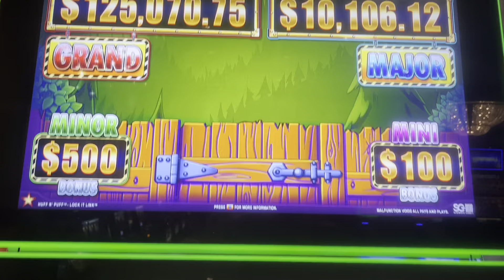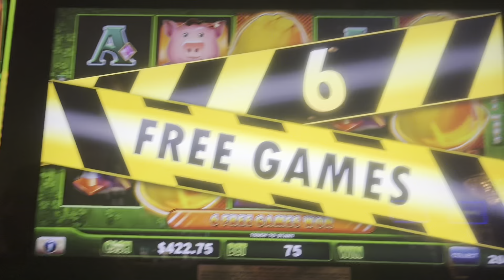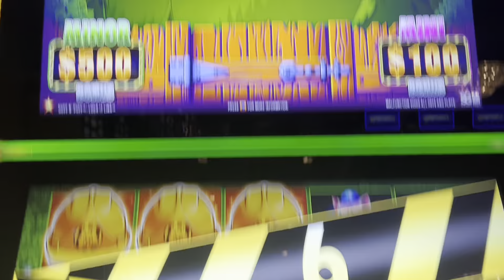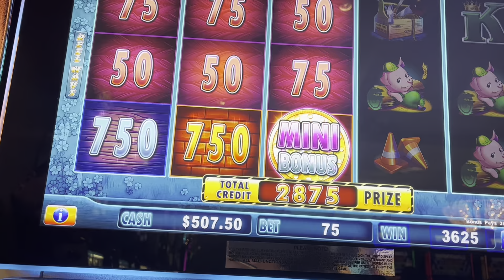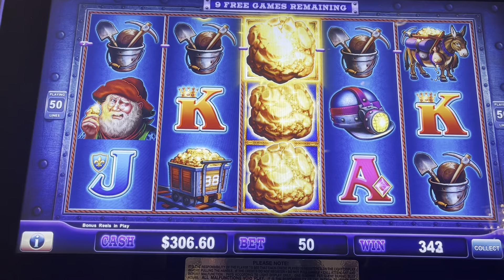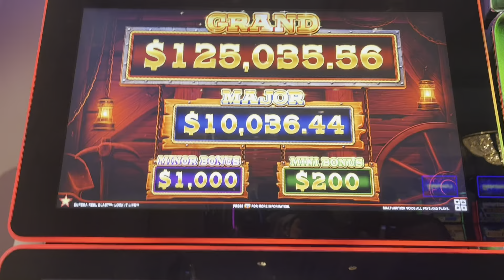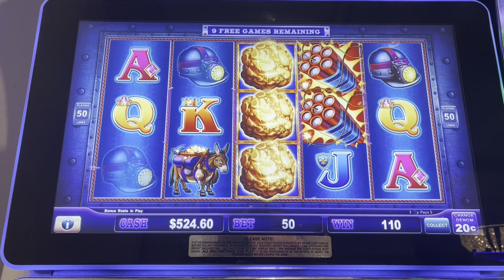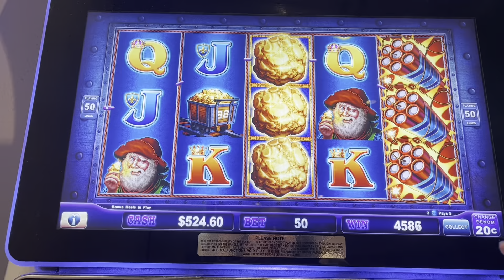Huge WIN! EUREKA REEL BLAST HIGH LIMIT! OMA! Spy Interruption!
Hello & Welcome! In this video I play Huff N' Puff Lock it Link & soon after hit a Nice BIG WIN on Eureka Reel Blast in the High Limit Room! Love the Gold! Enjoy & Have Fun!

VARIOUS LOW TO HIGH LIMIT FREE, FUN & ENTERTAINING  SLOT PLAY & MORE!

Hi Everyone! I love to "Have FUN" playing slots & sharing with you! I will post my various slot play, win or lose with tips on bonus wins & features of the game weekly with an occasional extra premiere,  live or video!I You might even find me sharing a recipe,  scratching a ticket or providing other local tourist information now and then too!

I WISH YOU ALL THE BEST OF LUCK!  Dedicated in Honor of my MOM ANGEL!

SLOT ANGEL